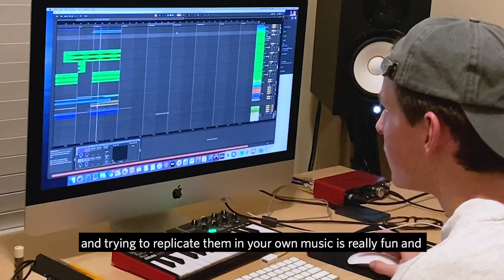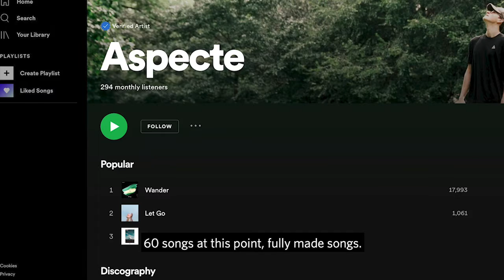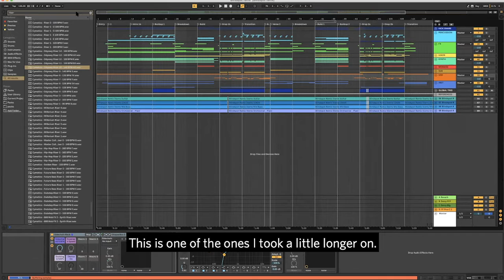Music Production xx BRAM RAETS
Bram Raets (@iamaspecte on IG), a senior at UNC, goes by the stage name Aspecte. He’s been producing music for 2 years - and quarantine has given him time to perfect his method. Bram, thanks for sharing your energy with us.

Freestyle UNC
An online collective of free expression and artistic talent at UNC.